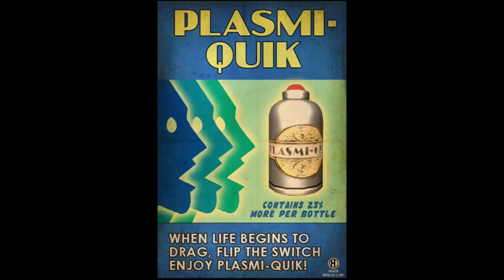vo_pa_99_fa_plasmiquickpaf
기운을 바로 차리고 싶으신가요? 플라스미퀵을 한번 써보세요! '플라스미퀵, 당신의 몸을 당신 마음대로!'
Get right quick, try Plasmi-Quik! Plasmi-Quik: Your Body, Your Way!